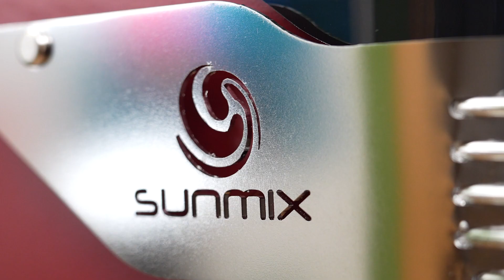Infrarot-Thermometer kalibrieren. Sunmix EVO6 / EVO10 / EVO15 Spiralkneter.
In diesem Video erkläre ich Dir, wie du das integrierte IR-Thermometer Deiner Sunmix EVO kalibrieren kannst.